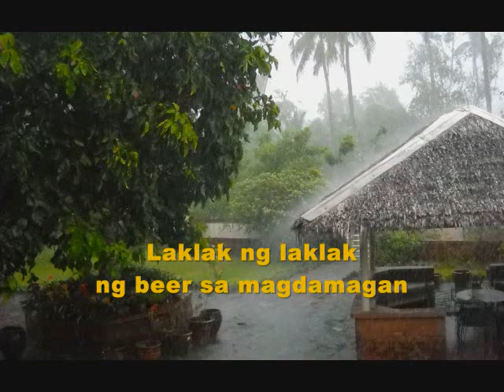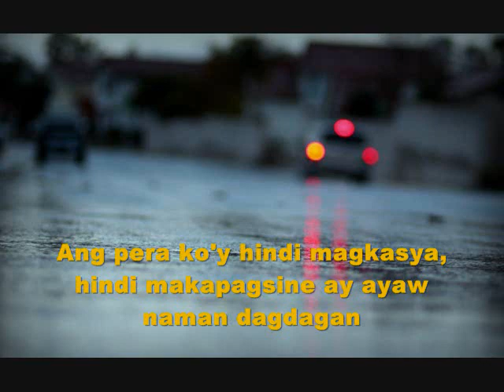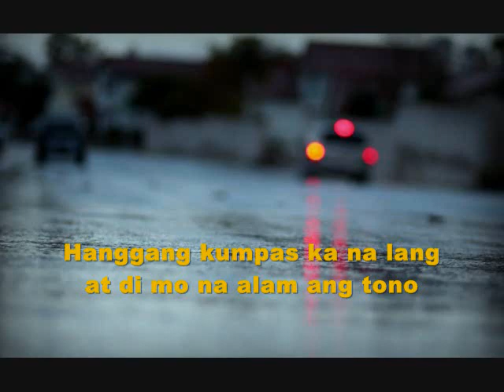PAROKYA NI EDGAR - Pumapatak ang Ulan (with lyrics)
Originally song by APO Hiking Society, composer Danny Javier. I do not owned the copyright for this song.